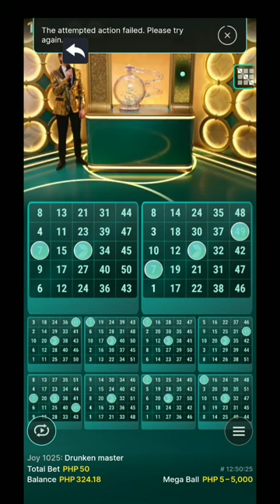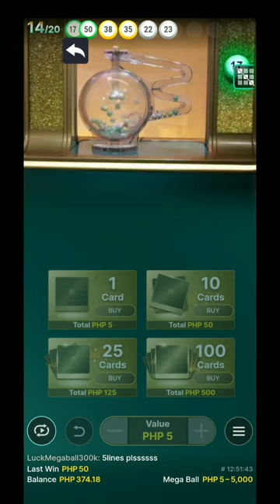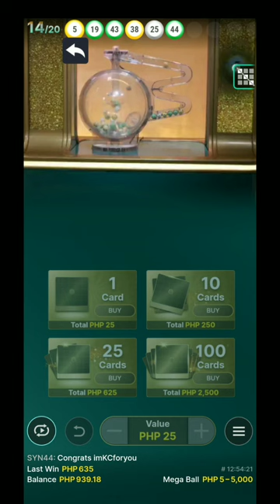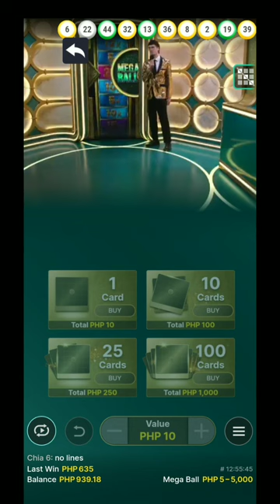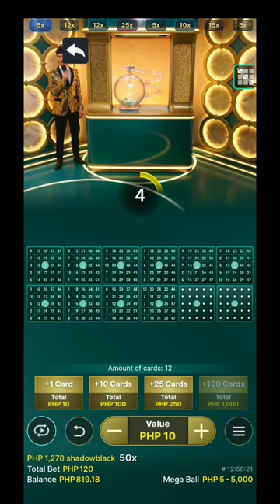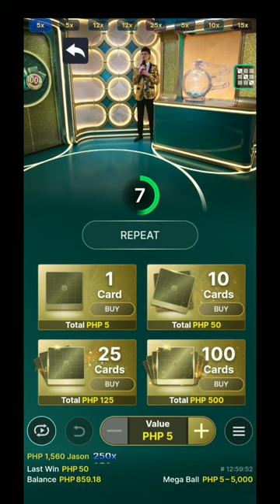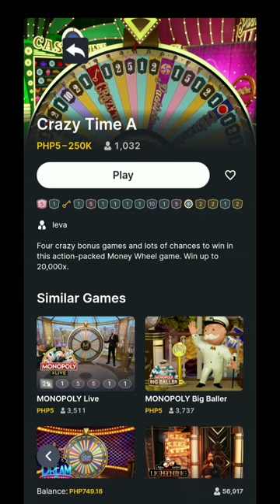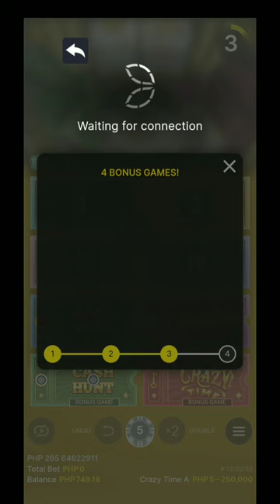LOWBET na naman tayo kay MEGA BALL...SO SWERTEHIN NA KAYA?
Hindi Maka bawi Kay mega ball dahil maliit lang extra money palagi .Kong Malaki sana puhonan malamang manalot-manalo seguro.